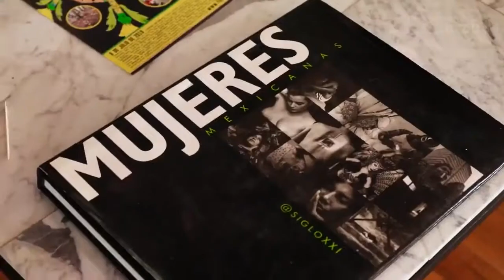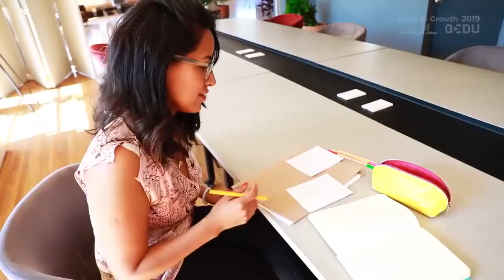2019 Road to Growth Mexico Graduation | Cherie Blair Foundation for Women